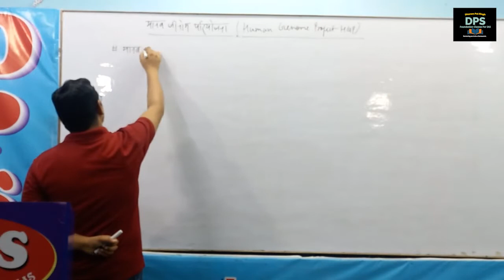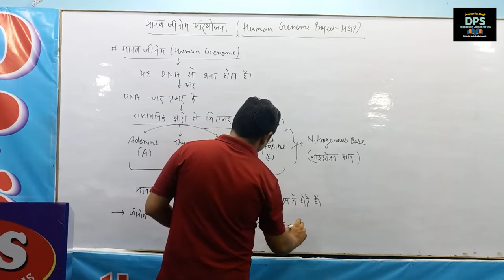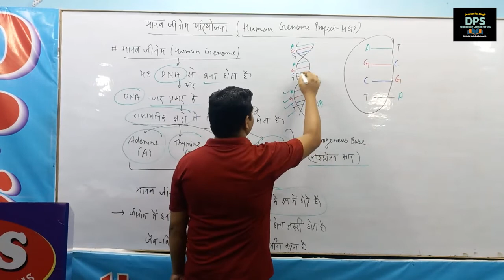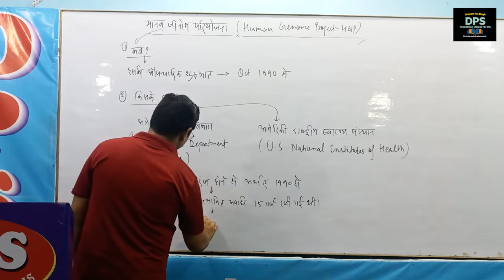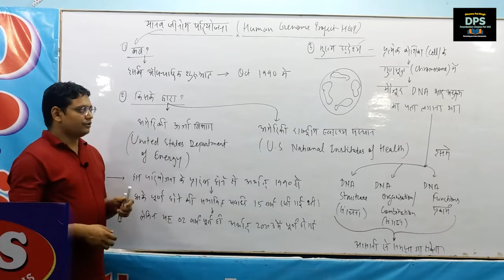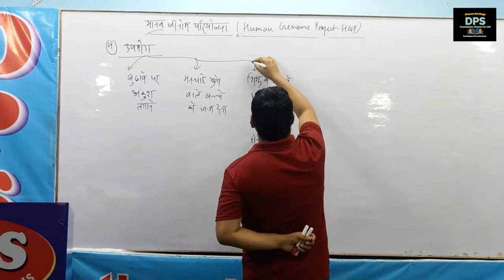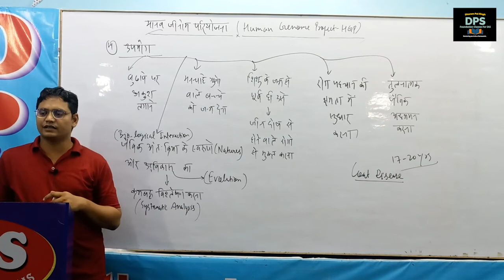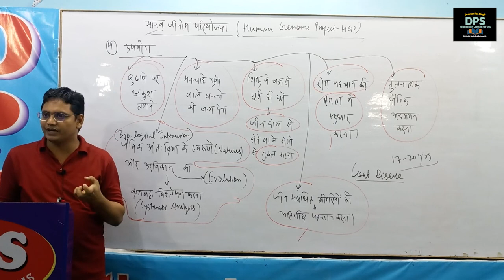मानव जीनोम परियोजना Human Genome Project (HGP) By-N.K.CHANDAN SIR